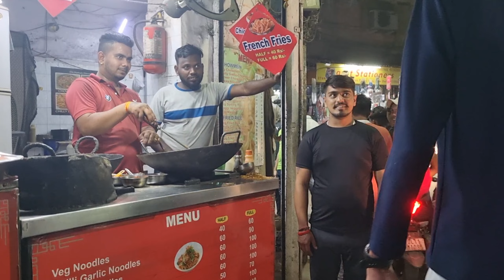दिल्ली मेट्रो मे 7.5 फीट लंबे लड़के को देख लोग हैरान || Live Public Reaction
दिल्ली के चोर बाजार मे इतने लंबे लड़के को देख लोग हैरान || Delhi Chor Bazaar Tall man public reaction

Jama Masjid के सामने 7.5 फीट लंबे लड़के को देख लोग हील गये || Tall Men Public Reaction

this video shot in Delhi Metro. it's a tall man public reaction video

Delhi metro vlog
Tall man Public Reaction in metro
Tall man Public Reaction in Delhi metro
Public Reactions in Delhi metro
Qutub Minar Delhi blog
tall man public reaction at qutub Minar
qutub Minar Delhi prank videos
qutub Minar delhi
jama Masjid Delhi vlog
jama Masjid Delhi market vlog
jama Masjid chor bazaar market
tall man public reaction at jama Masjid Delhi
public reaction at jama Masjid Delhi
jama Masjid Delhi travel vlog
chor bazaar Delhi vlog
7.5 feet tall man public reaction at Delhi
7.5 feet tall boy public reaction at Delhi
7.5 feet tall man at India gate Delhi
7.5 feet boy at India gate Delhi
tall man public reaction in Delhi
tall boy public reaction in Delhi
India gate Delhi public reaction video
India gate Delhi public prank video
lamba aadmi india gate Delhi
sabse lamba aadmi Delhi
India ka sabse lamba aadmi aadmi
India tallest men
Delhi vloggers vlogs
Delhi prank videos
prank with cute girls Delhi
prank with strangers Delhi
public reaction video Delhi
Delhi food vlogs
Delhi travel vlogs
delhi shopping vlogs
Delhi food vloggers
India gate vlogs
India gate unique vlogs
lambe aadmi ke vlogs
tall man in Delhi Metro
tall men in Delhi Metro
c se crazy videos
tall man reaction
7 feet tall man reaction
7 feet tall man reaction
7.5 feet tall man reaction
Rajasthan tall man reaction
tallest man in india
rajasthan ka sabse lamba aadmi
lamba aadmi
prank with cute girls
prank with strangers
prank with unknowns
prank in public places
prank in delhi